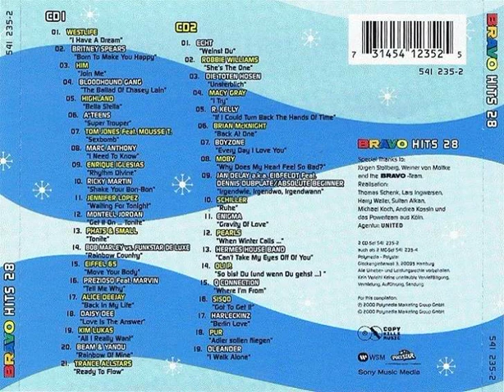Eiffel 65 - Move Your Body Backwards